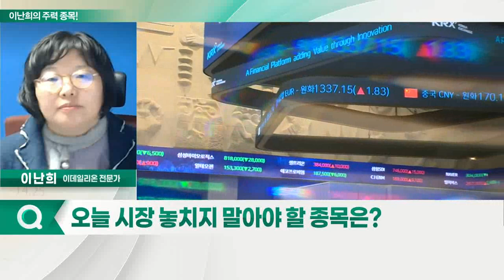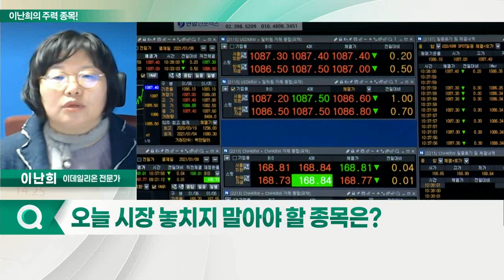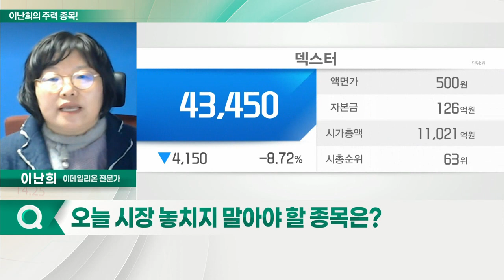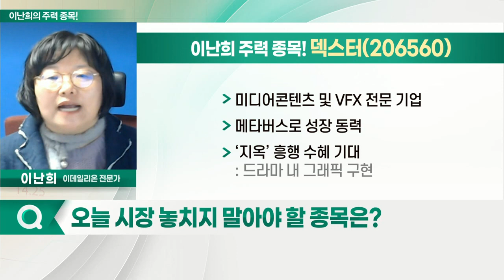제이콘텐트리, 덱스터, NEW, 아이오케이_이난희의 주력 종목 (20211122)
1. 제이콘텐트리(036420)
2. NEW(160550)
3. 덱스터(206560)
4. 아이오케이(078860)

- 영화·방송콘텐츠 투자 사업 영위
- 넷플릭스 신작 ‘지옥’ 관련주 부각
- 자회사 ‘JTBC스튜디오’, ‘제작사 클라이맥스스튜디오 지분의 95% 소유

덱스터(206560)
- 미디어 콘텐츠 및 VFX 전문 기업
- 메타버스로 성장 동력
- ‘지옥’ 흥행 수혜 기대